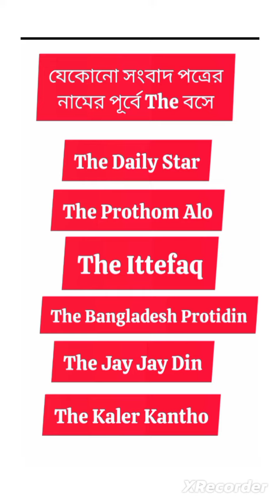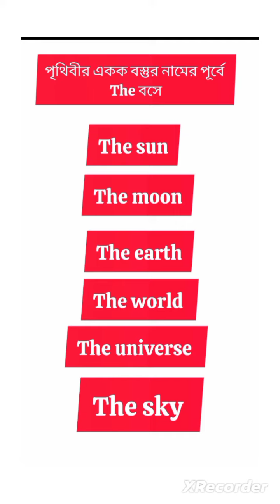Uses of The|| The এর ব্যবহার